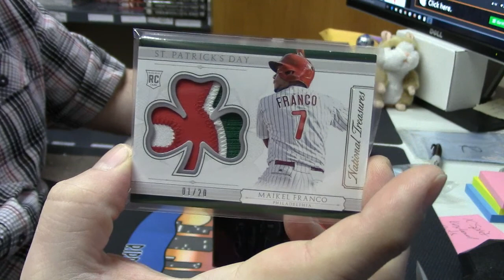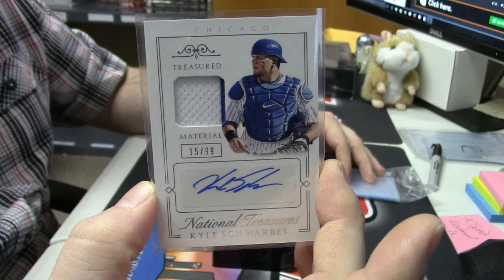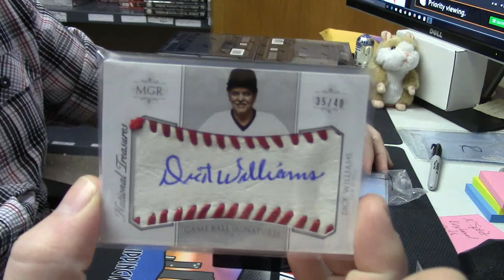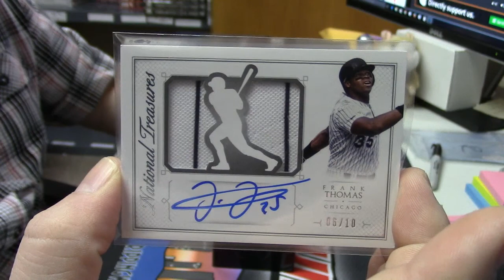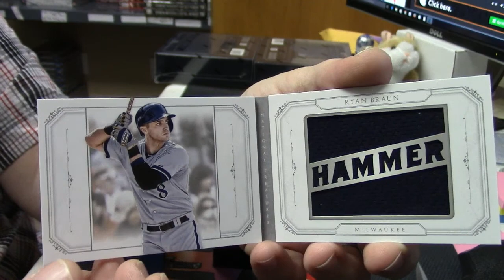2015 National Treasures pgcard 2